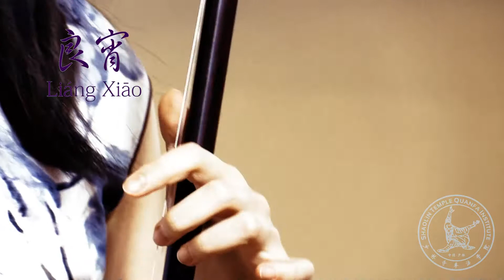Liang Xiao Er Hu Chinese Fiddle by Amely Zhou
Amely Zhou, Music Director of STQI Toronto, playing Liang Xiao on the Er Hu Chinese Fiddle